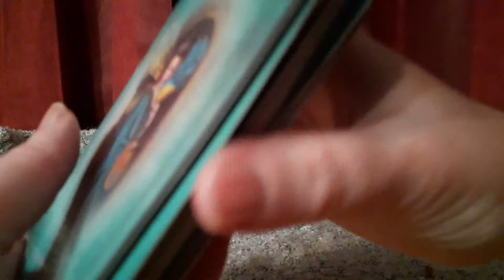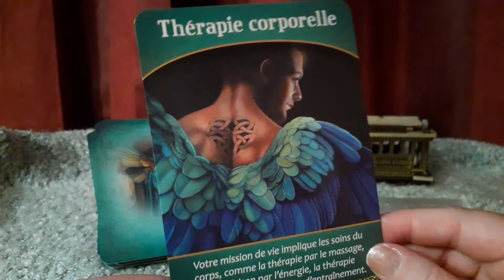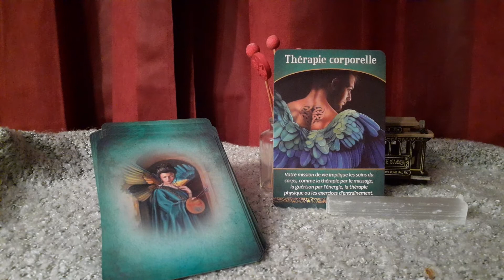Tarot : ****POUF! #10 ****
Bonjour,

Bon vidéo!

Coco!